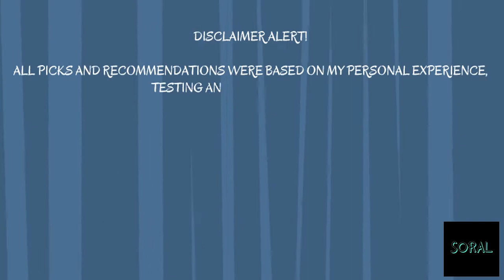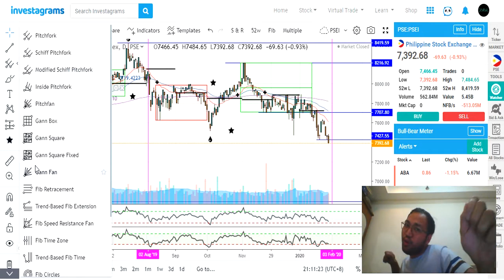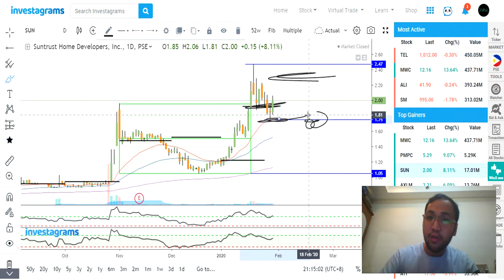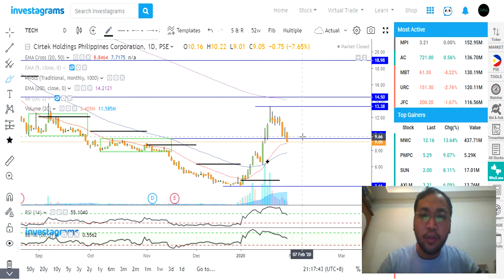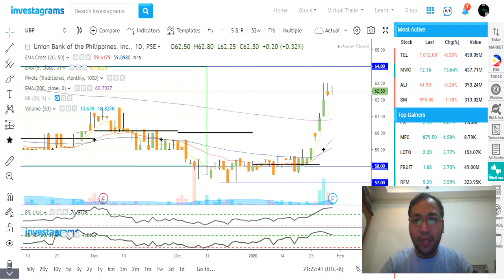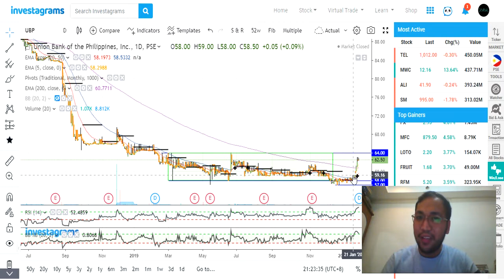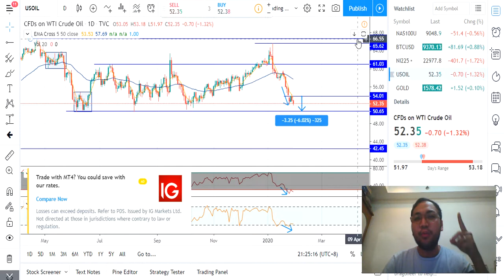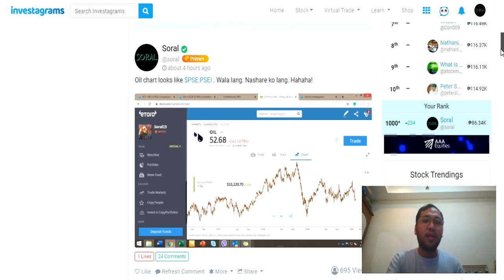January 31, 2020 - Trade based on your availability and timeframe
Quick Trading Discussion and Market Outlook for the trading day January 31, 2020

Timelines of Discussion:

0:00 - $PSEI
2:45 - $ALCO
4:36 - $SUN
5:38 - $AXLM
7:30 - $TECH
8:24 - $MWC
11:38 - $NIKL
13:09 - $UBP
14:06 - $USOIL
15:48 - $WEB

Credits:

Platform: Investagrams, Trading View and Etoro -